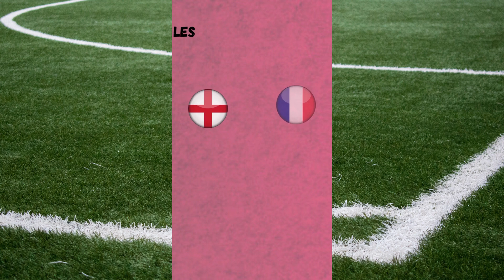Les Compositions probables 1/4 finale CDM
Croatie - Brésil
Pays-Bas - Argentine
Maroc - Portugal
Angleterre - France